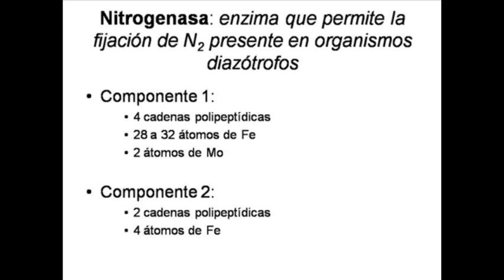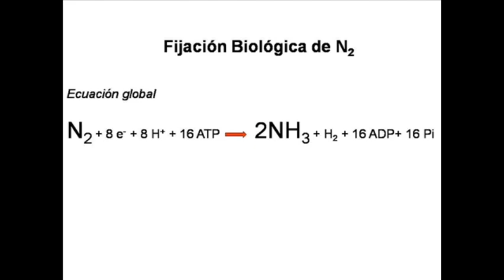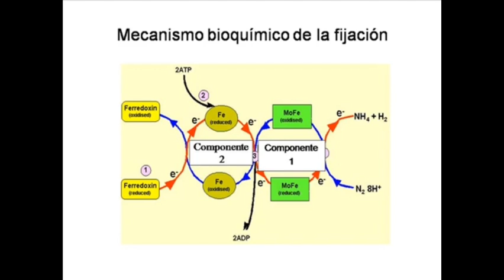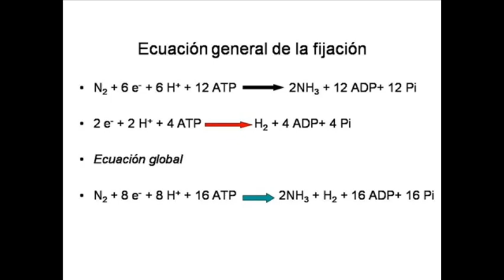Funcionamiento de la Nitrogenasa